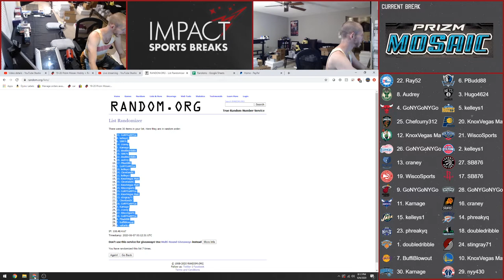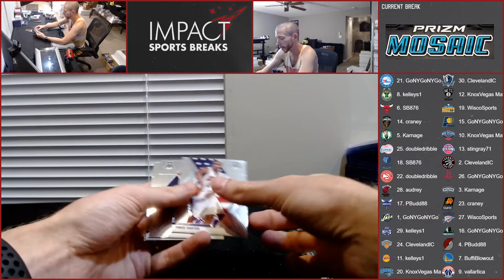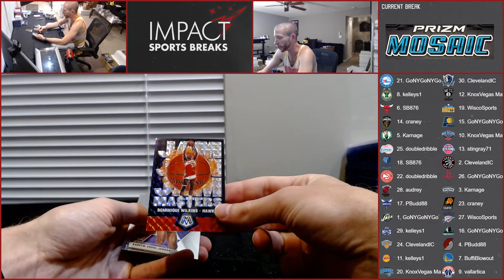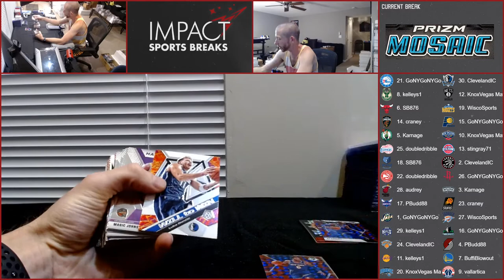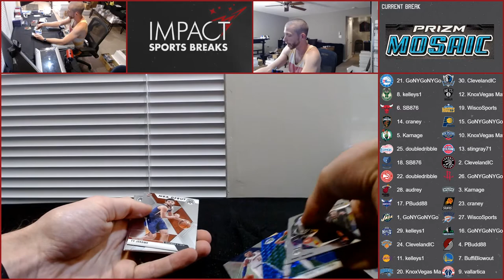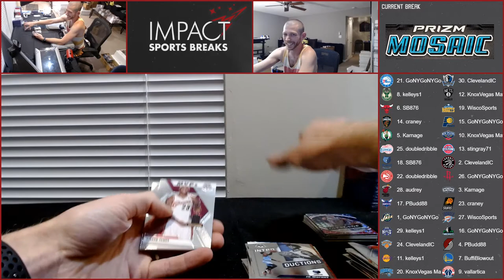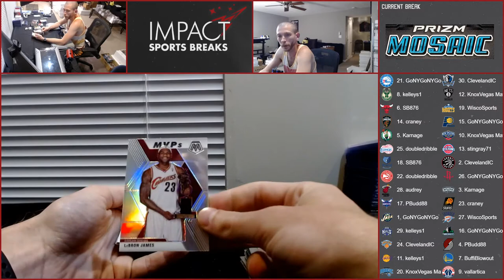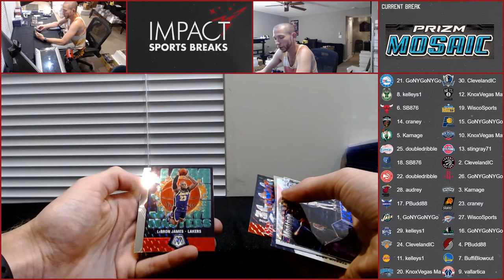2019-20 Prizm Mosaic Hobby, Mega, Hanger Box Mixer Team Random RD #12 - Blowout Forums - 6/6/20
LeBron MVP Silver, Lebron Jam Masters Green, Ja Reactive Blue Rookie !!